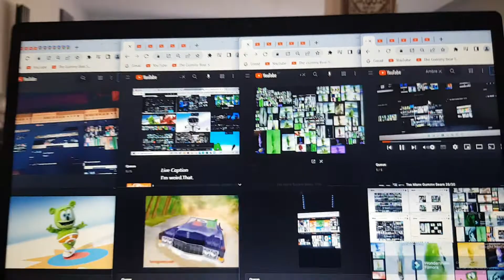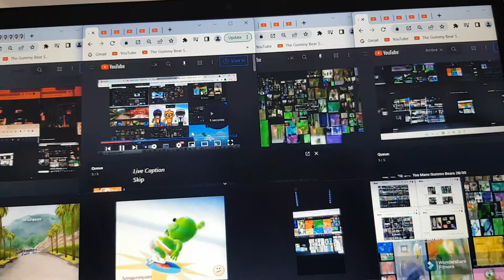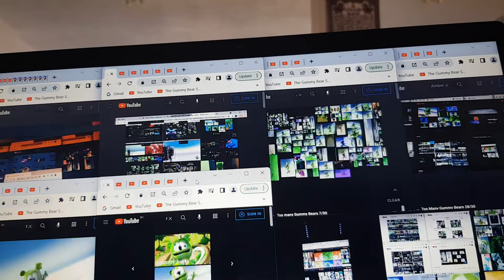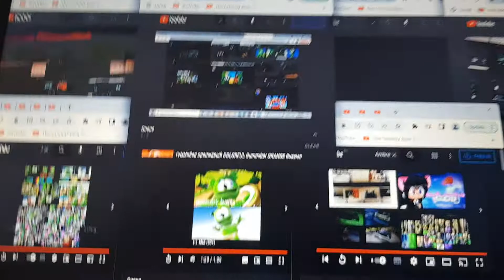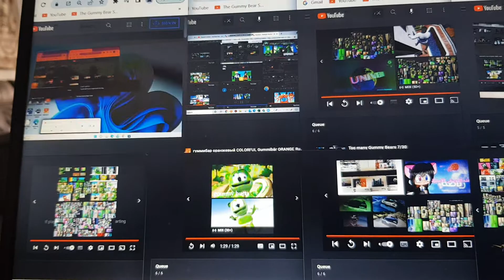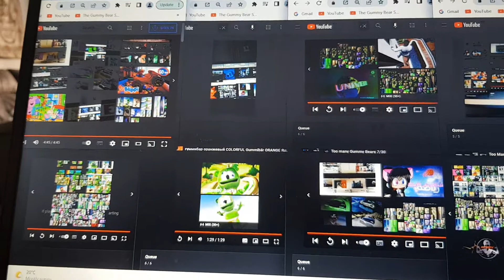Many Gummy 5/44